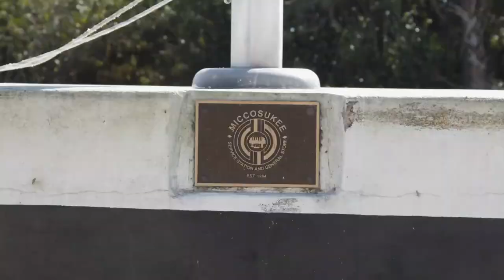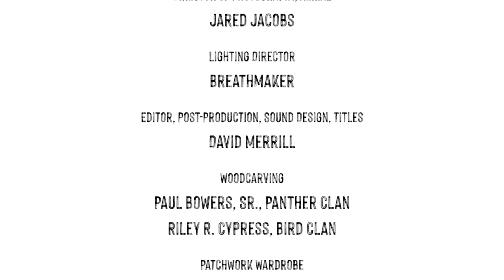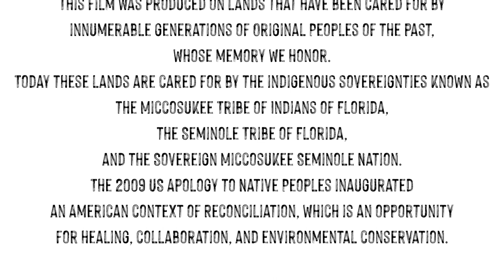Houston Cypress, …what-endures …, 2021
Watch ICA Miami's newest Digital Commission, …what-endures … (2021), a non-binary, interfaith travelogue set amidst the landscapes of the Greater Everglades by the Reverend Houston Cypress.

Reverend Houston Cypress is a poet, artist, environmental activist and ordained minister. Through his organization, Love the Everglades Movement, Cypress has become a major force within Miccosukee society as an advocate for cultural preservation, environmental protection, business development and sovereignty. Cypress also acts as a cultural ambassador, leading the way for meaningful exchange and connection between his society of clans and the outside world.

Inaugurated in 2020, ICA Miami’s Digital Commissions series is made possible by the Knight Foundation and expands the museum’s commitment to fostering artistic experimentation and commissioning new works, as well as engaging audiences with innovative artistic voices. The projects have been organized by ICA Miami’s Director of the Knight Foundation Art + Research Center, Gean Moreno, and ICA Miami Curator Stephanie Seidel.